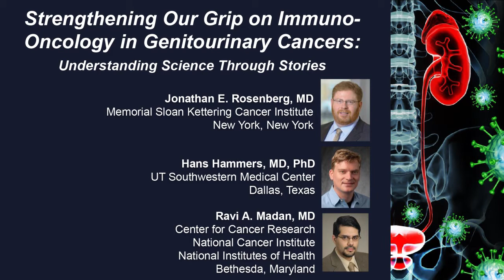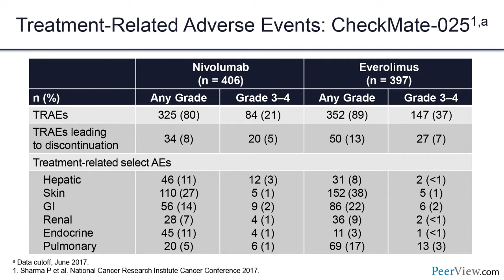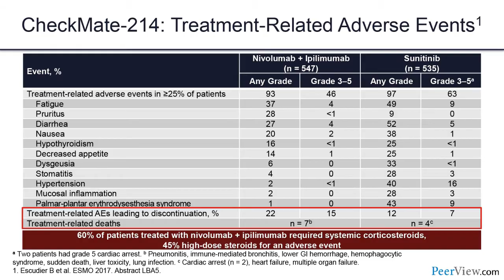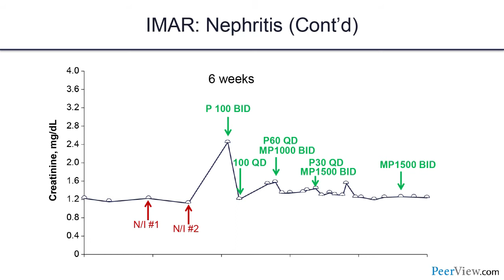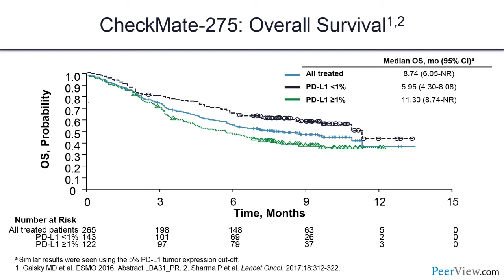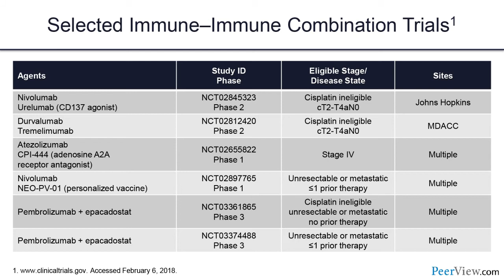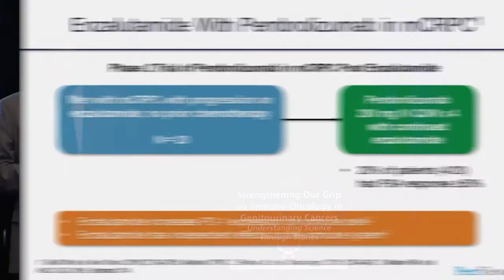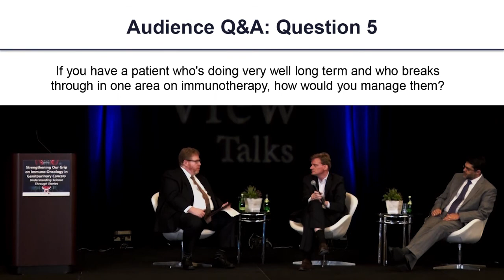Strengthening Our Grip on Immuno-Oncology in Genitourinary Cancers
Course Director, Jonathan E. Rosenberg, MD, discusses genitourinary cancers in this CME activity titled "Strengthening Our Grip on Immuno-Oncology in Genitourinary Cancers: Understanding Science Through Stories." For the full presentation, downloadable Practice Aids and slides, complete CME information, and to apply for credit, please visit us CME credit will be available until March 21, 2019.